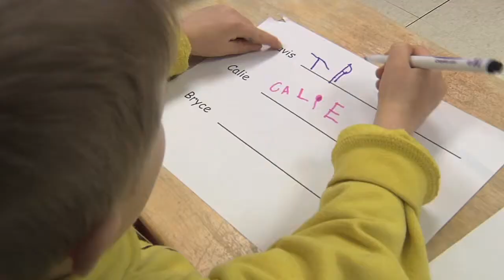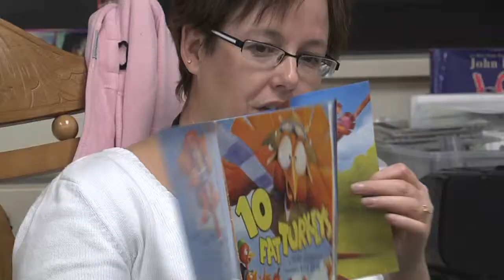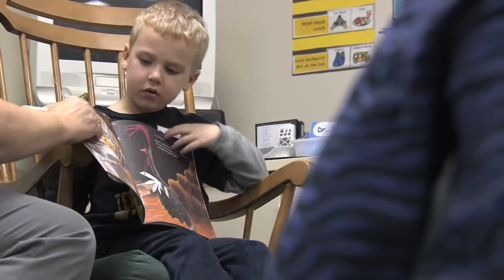GUFK: For Parents